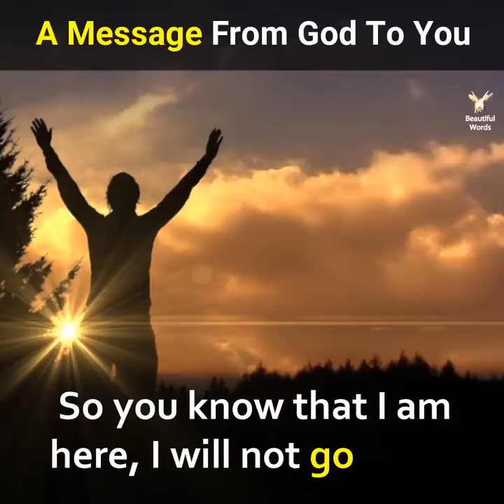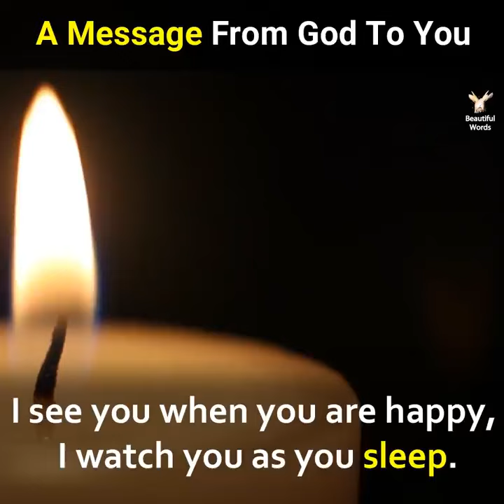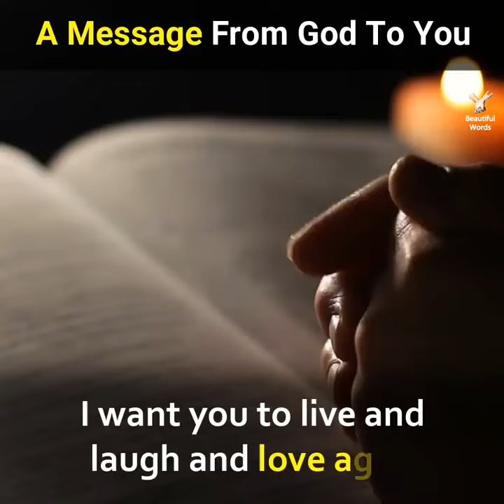Message from God....